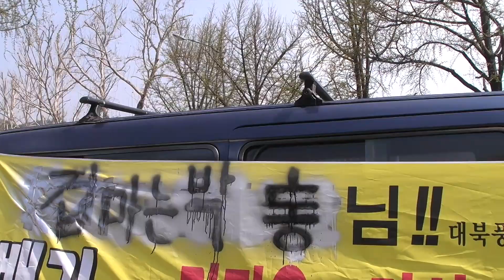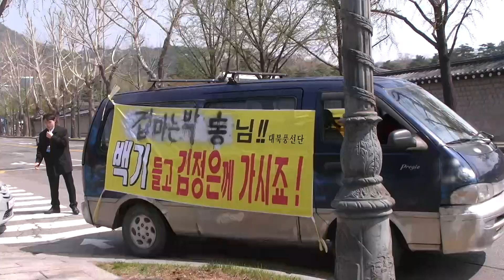이민복 대북풍선 봉쇄 항의 차량시위 12 : 청와대 최근접 인증샷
2013년 4월24일. 청와대 부근.